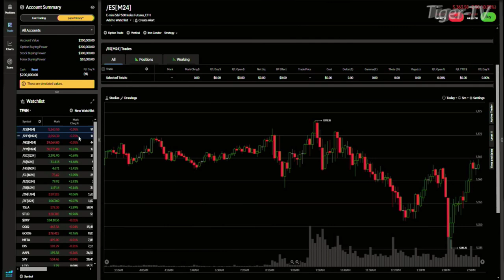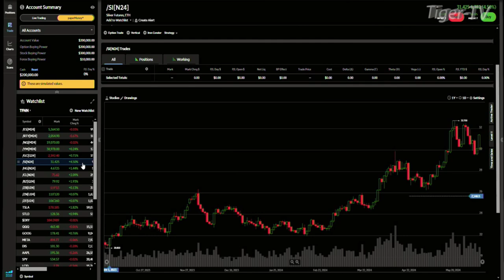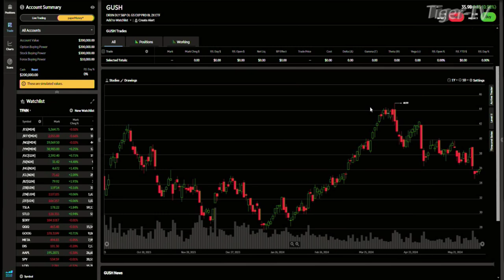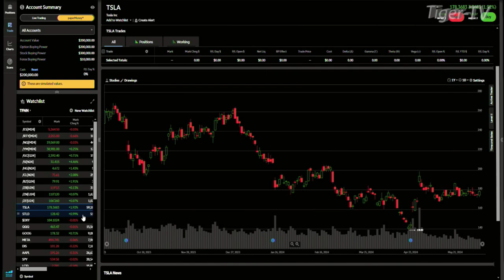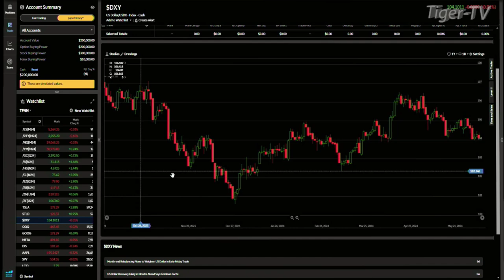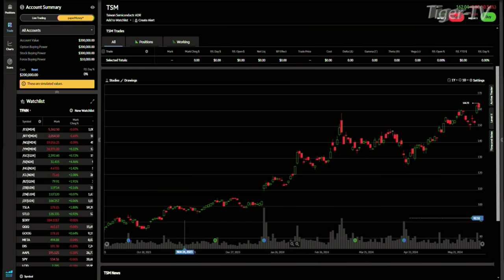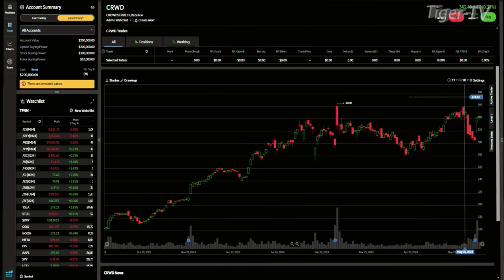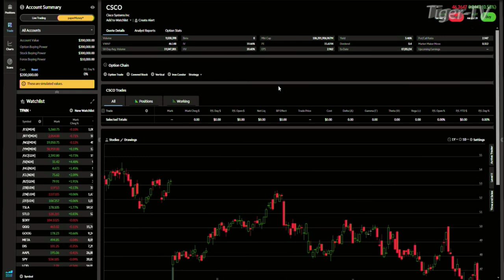June 6th Daily Stock Market Recap - 2024